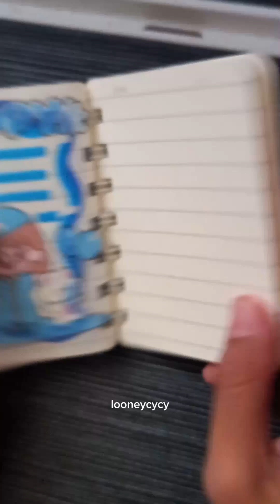colorful sticker journal book 🝮 Looneycycy 🝮